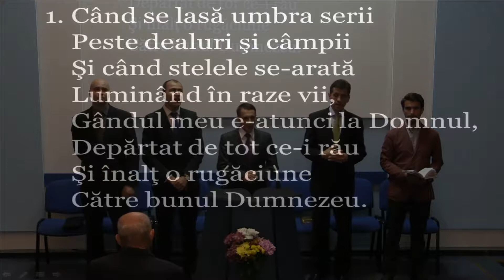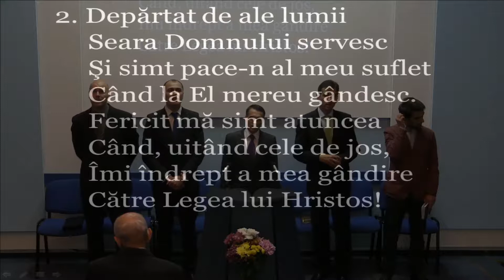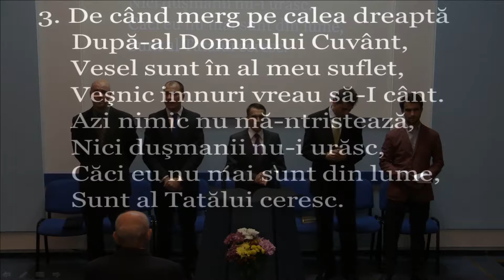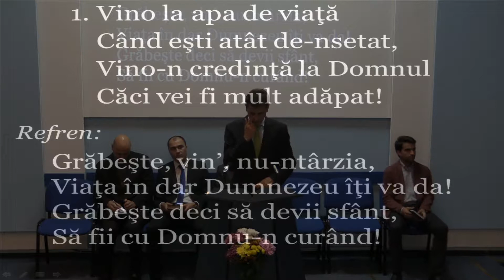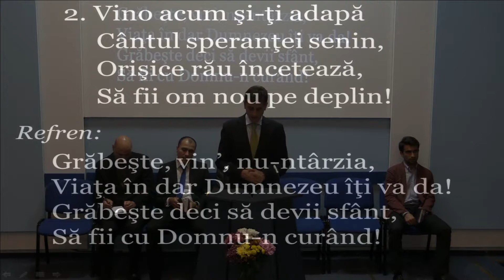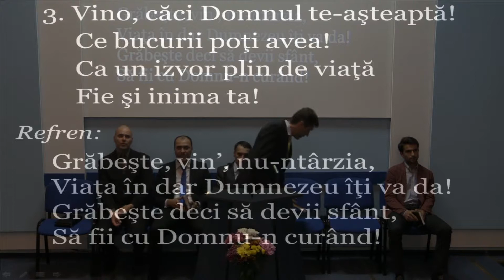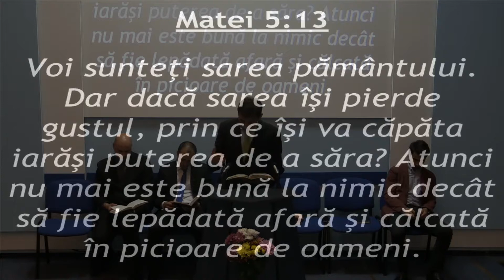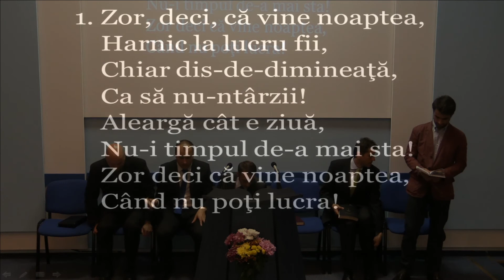Predica – 15.05.2015 – Vineri seara